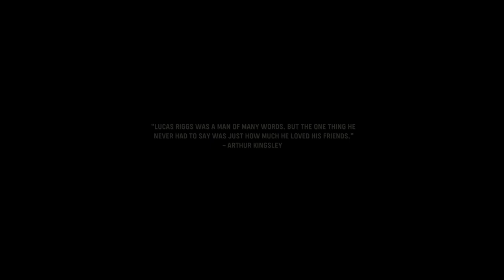Call Of Duty: Vanguard [PC] Walkthrough Gameplay - Part 1 - Phoenix - Intro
Welcome To Part 1 Of This Call Of Duty: Vanguard Walkthrough. Join Me As We Take A Trip Through Multiple Battles During WWII. If You Are New To This Channel Or You Have Been Here Before And You Haven’t Already, Please Be Sure To Subscribe To The Channel As It Greatly Helps My Channel Grow.

Game Summary:

Experience influential battles of World War II and fight for victory across the Eastern and Western Fronts of Europe, the Pacific, and North Africa. Developed by Sledgehammer Games, Vanguard is a deeply engaging narrative, featuring a select group of soldiers from different countries and backgrounds who rise together to meet the world’s gravest threat, change the fortunes of the war, and set the table for what we know today as special forces combat.